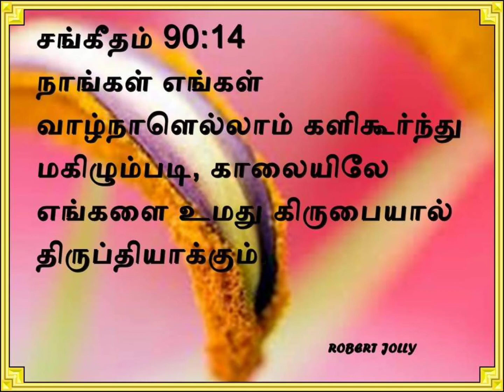oh! Bethlehemae Sitrurae!